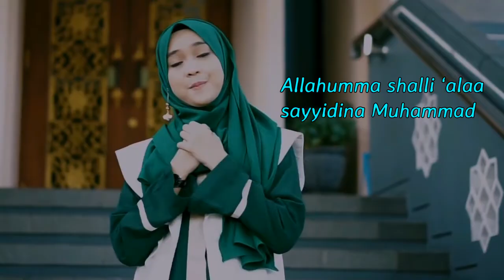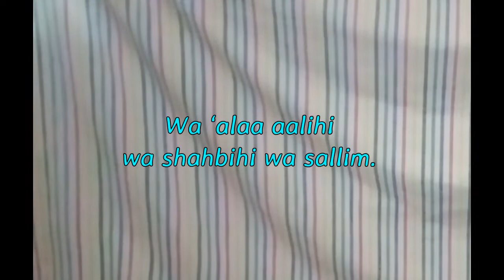Sholawat Nahdliyah (Darbuka Cover) | Gema Sholawat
Darbuka cover lagu Sholawat Nahdliyah vocal Naswa Aulia S.
yuk dengerin...